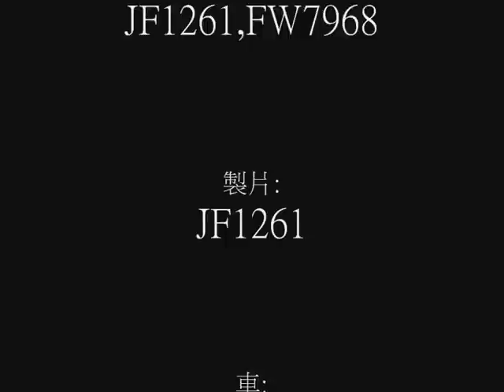HKMIT-MM2 A43往機場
路線:A43
駕駛:JF1261,FW7968
製片:JF1261
車:130
CITY:NTWEST+09ADDON